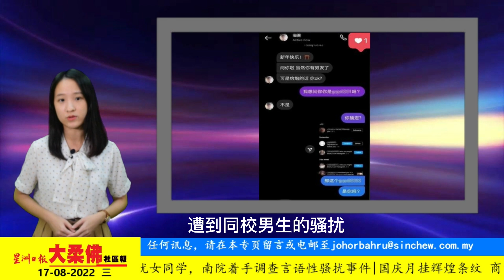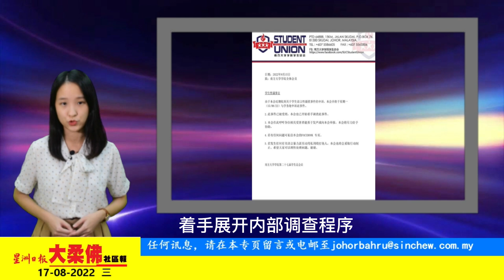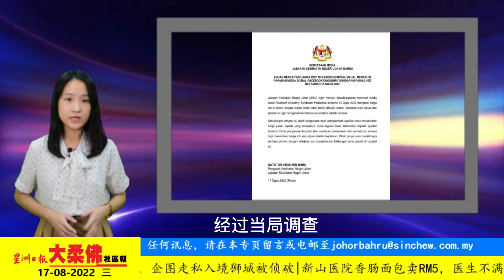8月17日必看大柔佛重点新闻|约炮不果还私讯骚扰女同学，南院着手调查言语性骚扰事件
今日焦点：

🔹约炮不果还私讯骚扰女同学，南院着手调查言语性骚扰事件
🔹麻陆交局执法员涉嫌收贿，面对4控状否认有罪
🔹新山医院香肠面包卖RM5，医生不满投诉 院方指示降价